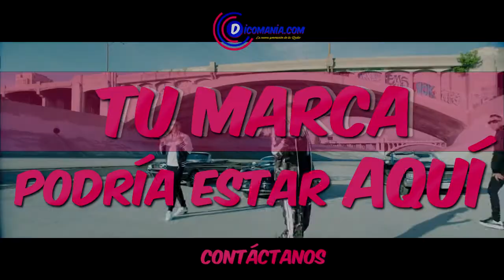Estrenos Musicales Semana del 10 de Marzo del 2018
Para que NO te los pierdas estos son los Estrenos Recomendados para el Fin de Semana en Dicomania.com

Maluma - El Préstamo

DJ Khaled   ft Demi Lovato - I Believe

Fonseca - Simples Corazones

Paty Cantú, Karol G - No Fue Suficiente

Gusi - Quiero Contigo

Chris Jeday, Ozuna, Brytiago - Bipolar

Fanny Lu, Noriel - Romper el Hielo

Reykon - Mala